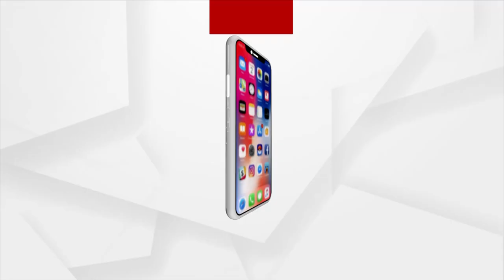Education Department officials are scamming School renovation money, Jagatsinghpur